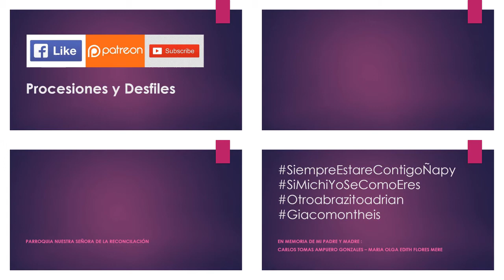08.17.19 | PROCESIÓN de Nuestra Sra. de la Reconciliación en La Molina 2019 | LIMA PERÚ | [03/24]